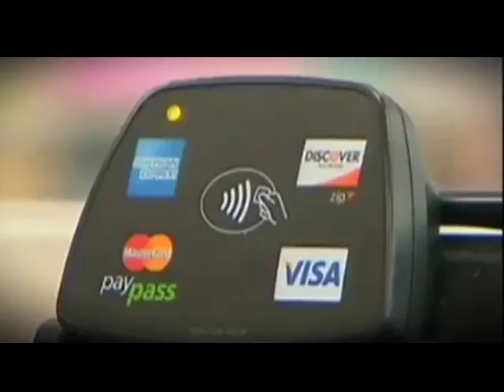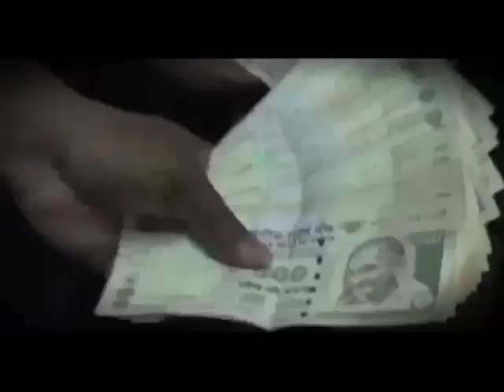It's Not All About the Money: 10 Countries that Have Almost Gone Cashless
देश में 500 और 1000 रुपए के नोट पर पाबंदी के बाद से अब हर तरफ कैशलैस इकोनॉमी की चर्चा होने लगी है. आज दुनिया में कई देश ऐसे हैं जो कैशलैस इकोनॉमी को खुले दिल से अपना चुके हैं, जैसे नोर्वे जो खुद के 99.99 प्रतिशत तक कैशलैस होने का दावा करता है, यहां आप अखबार तक ऑनलाइन पैमेंट से खरीद सकते हो।